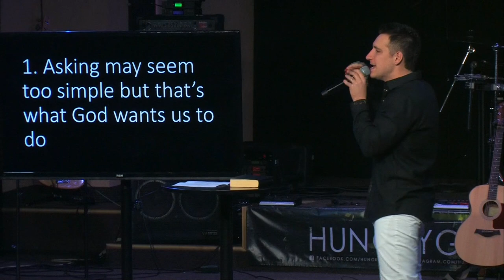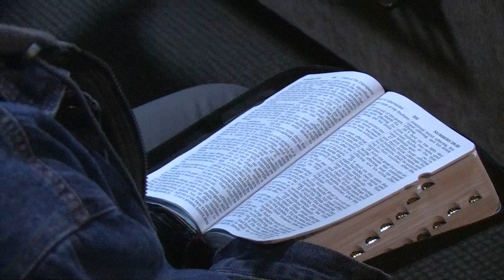All You Have To Do Is Ask - Martin Parkhotyuk